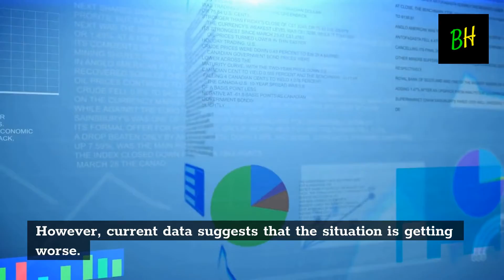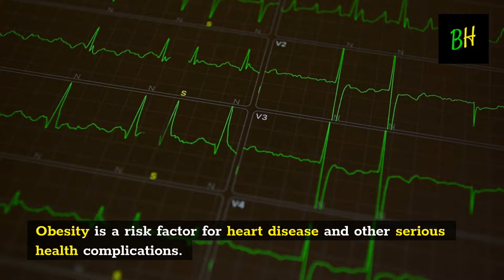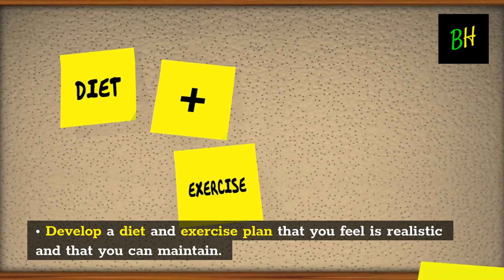Lose weight for a healthier heart | Being Healthy Stay Fit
Obesity is on the rise. Obesity is a risk factor for heart disease and other serious health complications. So, what can you do today?
Watch complete video for more information.